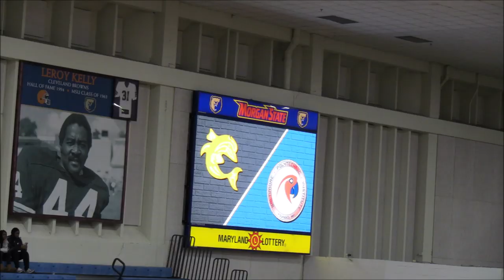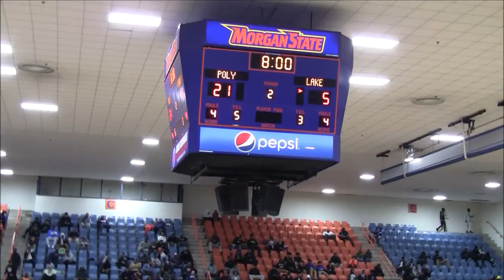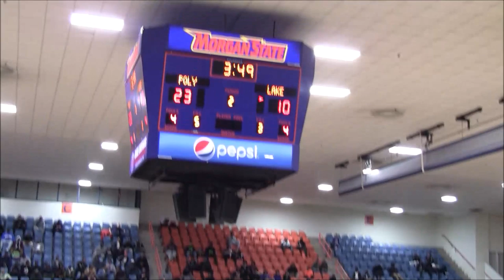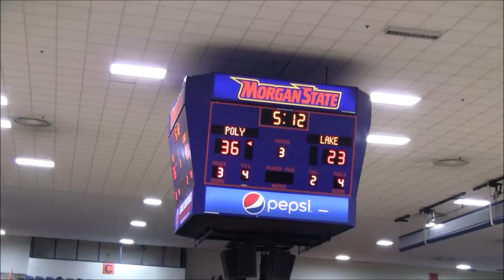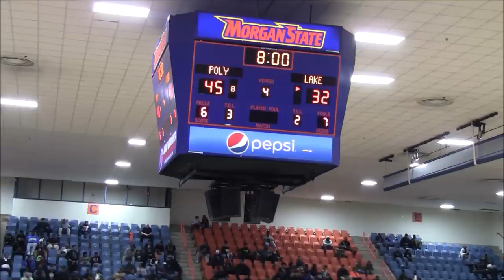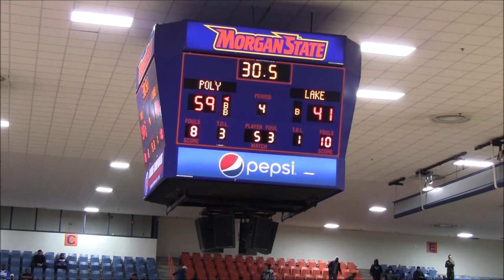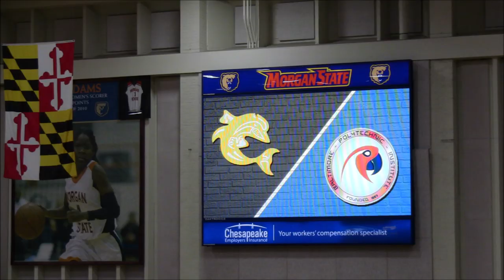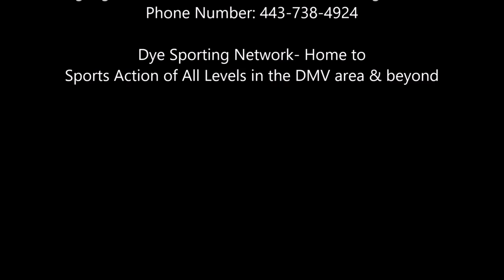Poly(#19) vs Lake Clifton Game- 2020 Baltimore City Boys Championship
Poly Engineers(20-2; 7-0 in Baltimore City Division B & Ranked#19 in the Maxpreps Xcellent Top 25) vs. Lake Clifton Lakers(18-4; 6-0 in Baltimore City Division A)
2020 District IX Baltimore City Boys Championship @ Morgan State Hill Field House

Color Analyst- Chris Armstrong, Former Assistant Coach at Institute of Notre Dame & Head Coach of Loch Raven Raiders Football(1st Qtr Only)